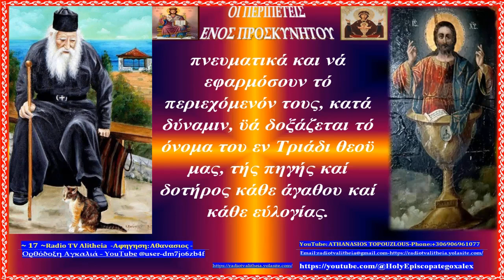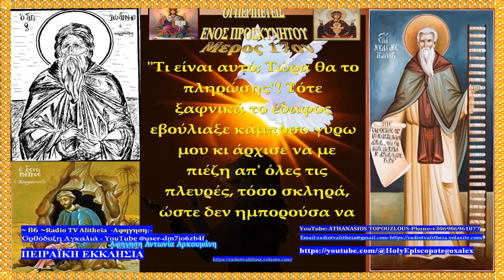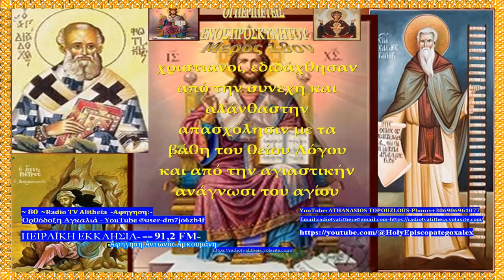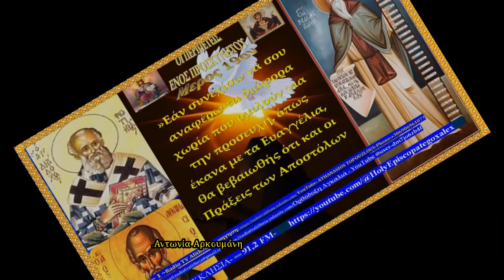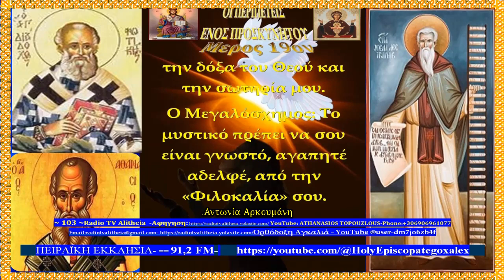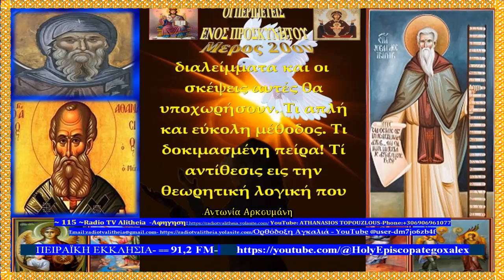ΟΙ ΠΕΡΙΠΕΤΕΙΣ ΕΝΟΣ ΠΡΟΣΚΥΝΗΤΟΥ Μερος 17ον εως 20ον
Πηγη
Πειραϊκή Εκκλησία
Αφηγηση Αντωνία Αρκουμάνη
 ΔΙΕΥΘΥΝΣΗ
•  Βούλγαρη 48, 18533, Πειραιάς
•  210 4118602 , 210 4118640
•  info [at] peradio [dot] com

 Radio TV Alitheia                                                                  YOUTUBE : TOPOUZLOUS ATHANASIOS
                                                                                                                                       Ορθόδοξη Αγκαλιά - YouTube @user-dm7jo6zb4f